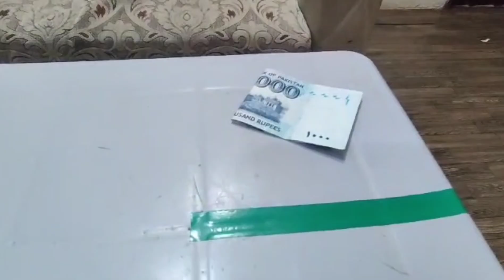tissue roll challenge with my family😄|class and tissue paper funny game||HIABSA VLOGS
Tissue roll challenge with my family
Class and tissue paper funny game
Tissue
Challenge
HIABSA VLOGS
hiabsa vlogs
Heabsa vlogs
Family vlogs
Family life style vlogs
Hiabsa family life style vlogs
Daily vlogs
Daily routine vlogs
Hiabsa daily routine vlogs
Hiabsa family life style daily routine vlogs
Tissue
Challenge
Roll
Roll challenge
Tissue roll challenge
Games